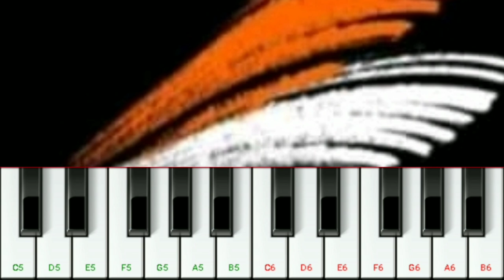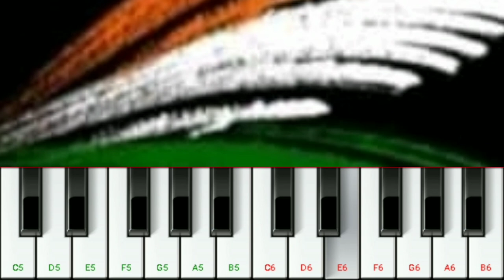Jan Gan Man - National Anthem of India || instrumental || 73th independence day || Piano cover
ভালো লাগলে লাইক দিন, কমেন্ট করুন আর শেয়ার করুন।

Disclaimer__